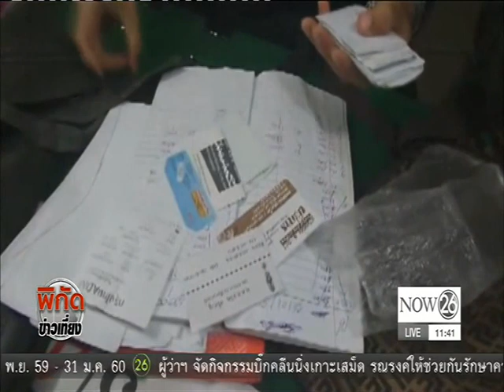News จับบ่อนกลางเมือง เจอบันทึกจ่ายส่วย อ้างเป็นอดีตตำรวจ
พิกัดข่าว ช่วงเที่ยง : ทลายบ่อนที่จ.อุดรธานี นักพนันกว่า 50 คน วิ่งหนีกระเจิง สุดท้ายจับได้ 21 คน  พบโพยส่งส่วยเจ้าหน้าที่ "NOW26" 30-12-59